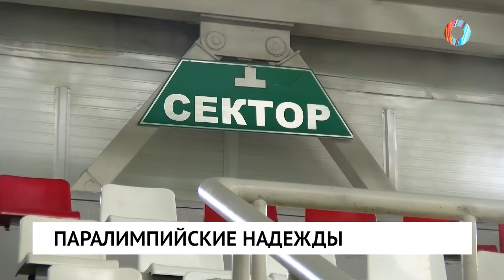Паралимпийские надежды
Сразу 6 спортсменов из Омской области могут отправиться на параолимпийские игры